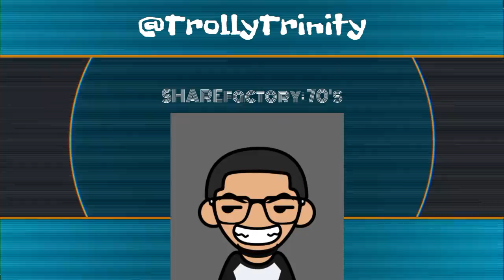Warframe: Patiently Waiting #2 (For U17 Aim Glide)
U17 is around The Corner with my zephyr Style Biscuits For Everyone